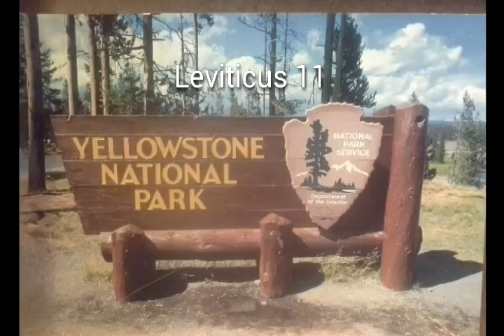Eat what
Watch out for your spiritual food